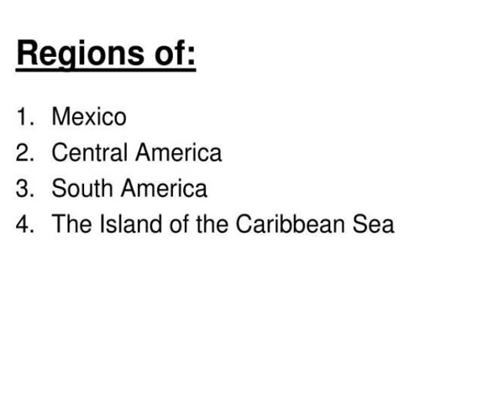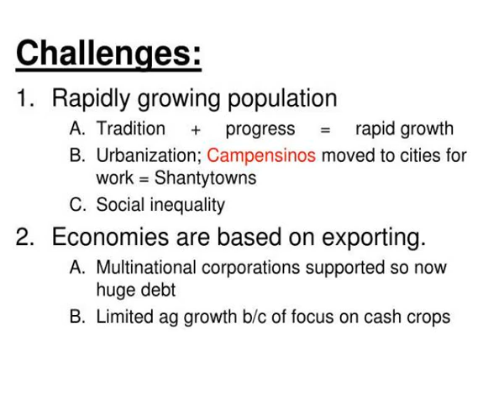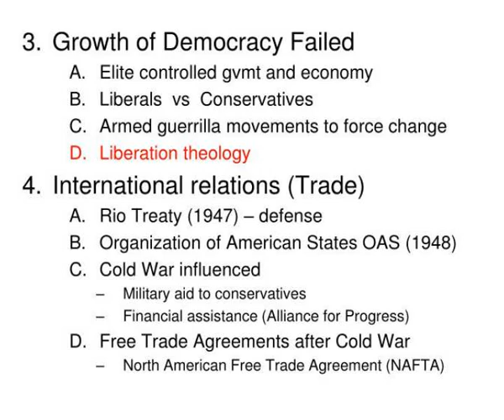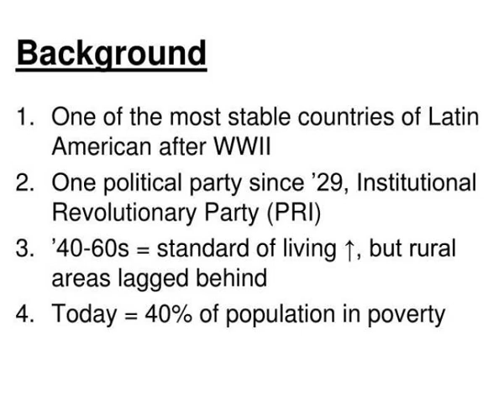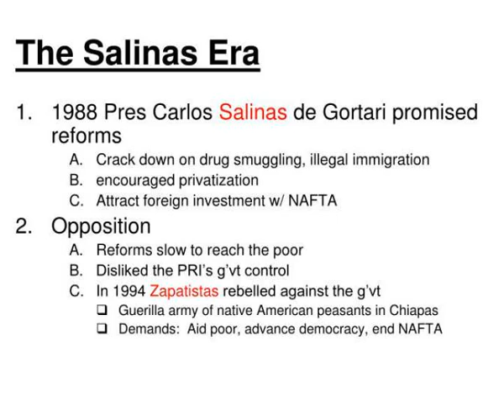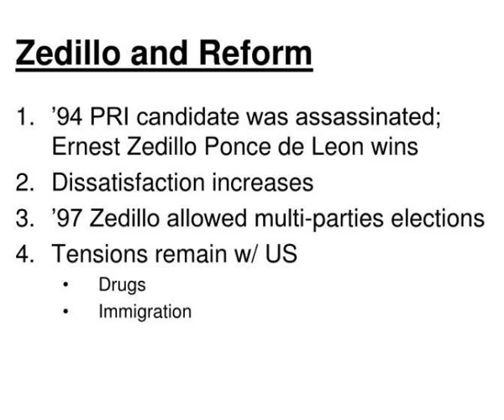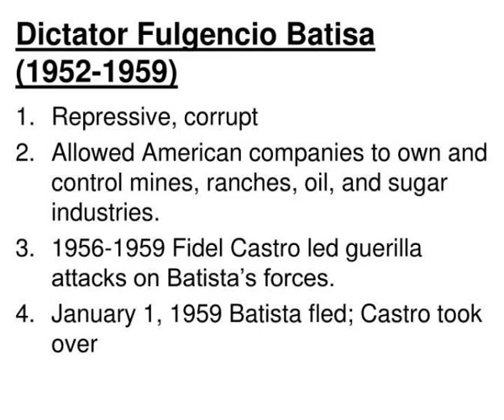unit 3 contemporary latin america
Unit 3 Contemporary Latin America.  Regions of:.  Mexico  Central America  South America  The Island of the Caribbean Sea.  Languages.  Official of most = Spanish  Brazil = Portuguese  Belize and Jamaica = English  Haiti = French and Creole.  Why Study Latin America?.  Size   Population Slideshow 2976468 by tuwa
 show1 : Unit 3 contemporary latin america

 show2 : Unit 3 contemporary latin america

 show3 : Regions of

 show4 : Regions of

 show5 : Languages

 show6 : Languages

 show7 : Why study latin america

 show8 : Why study latin america

 show9 : Challenges

 show10 : Challenges

 show11 :

 show12 :

 show13 : Homework read 755 760

 show14 : Homework read 755 760

 show15 : Mexico

 show16 : Mexico

 show17 : Background

 show18 : Background

 show19 : Economic problems

 show20 : Economic problems

 show21 : The salinas era

 show22 : The salinas era

 show23 : Zedillo and reform

 show24 : Zedillo and reform

 show25 :

 show26 :

 show27 : Dictator fulgencio batisa 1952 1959

 show28 : Dictator fulgencio batisa 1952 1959

 show29 : Fidel castro s 1959 policies

 show30 : Fidel castro s 1959 policies

 show31 : Cuba after the cold war